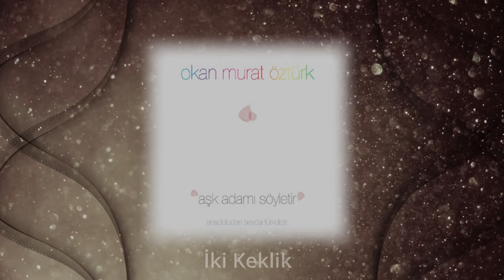Okan Murat Öztürk - İki Keklik (Official Audio Video)